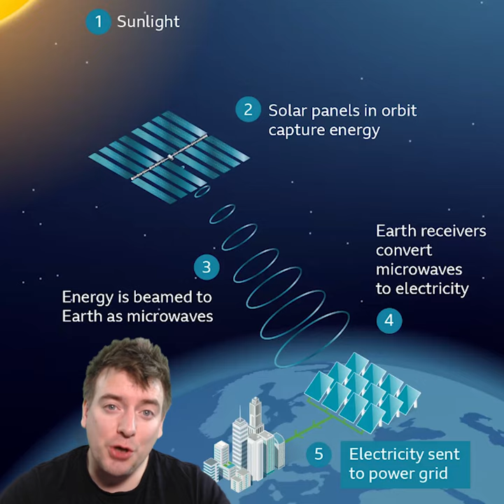Could We Collect Solar Energy In Space? The Solaris Project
The European Space Agency is considering whether collecting solar power in space and beaming it back to Earth is viable and cost effective. Could it provide us with limitless clean energy?